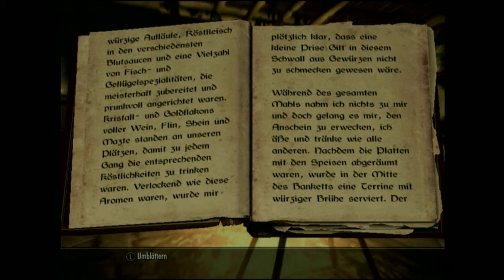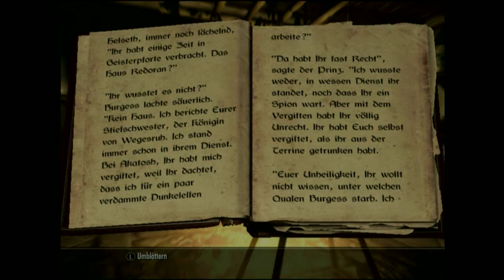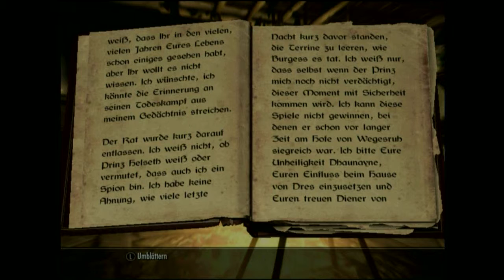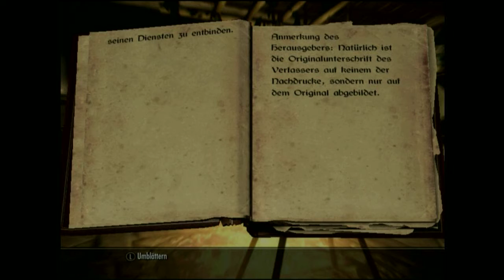Lets Read: Skyrim #100 (German) - Ein Spiel beim Bankett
Ich lese heute Ein Spiel beim Bankett wo es um ein psycho Spielchen des Kaisers Helseth geht.

Euer Offspringer97